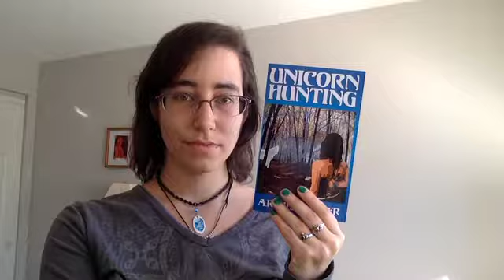Tips for Indie Authors